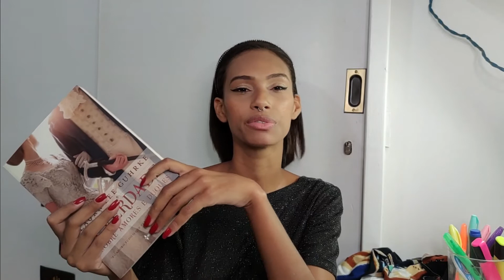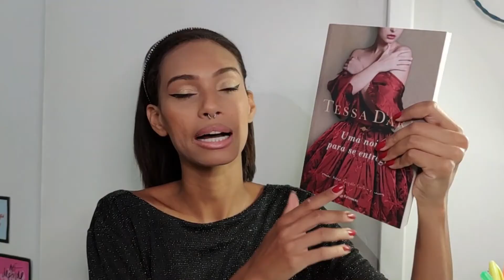COMO COMECEI A LER ROMANCES DE ÉPOCA | Miriã Mikaely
📚 Ajude o canal comprando pelo nosso link na Amazon
Os valores finais não são alterados!

Você ainda não me segue?

📬 Para me enviar algo:
QE 38 Conjunto B Casa 17
Guará 2 - Brasília/DF
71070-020